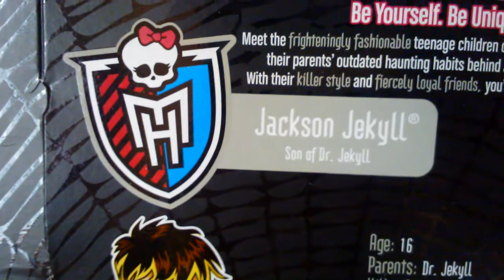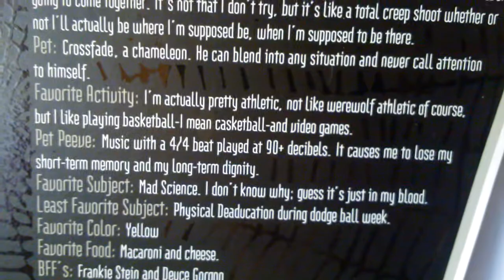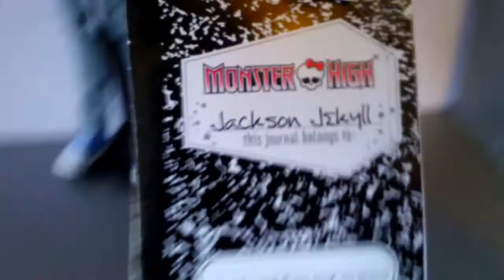Monster High Jackson Jekyll обзор на русском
обзор на русском